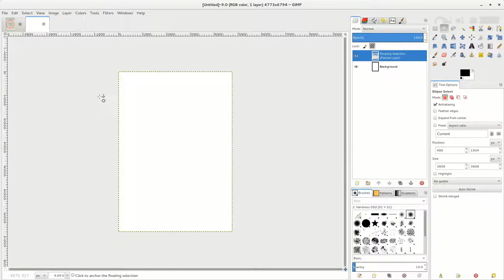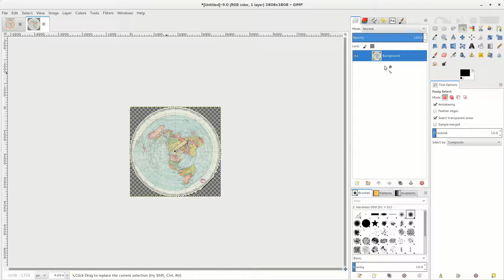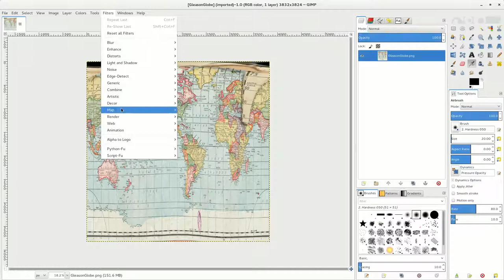Gleason Flat Earth Map to Mercator Projection to Globe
This is an update to the video "Gleason Flat Earth Map to Mercator Map", when I was creating that map I was actually trying to create a globe from the Gleason map but just could not figure out how, it always came out egg shapped with the poles on the East-West line. So I just settled for the Mercator projection... But what I had not tried was to make the globe from the mercator, once I did that, it was easy breezy!  See for yourself. :-)